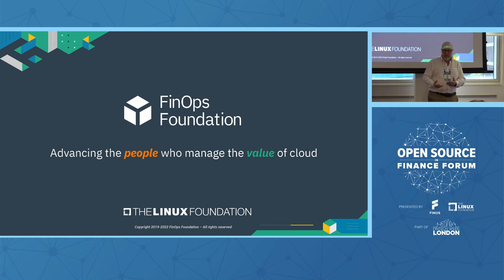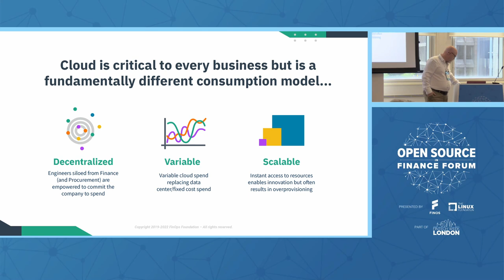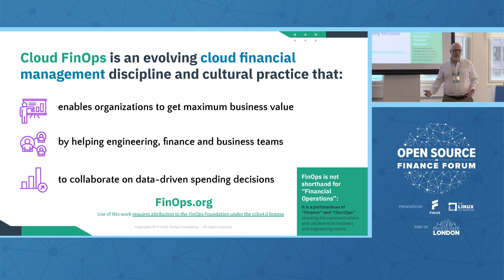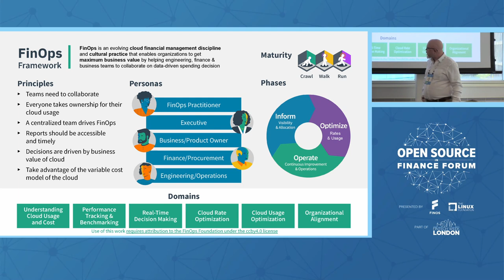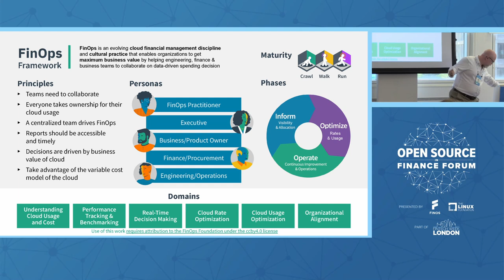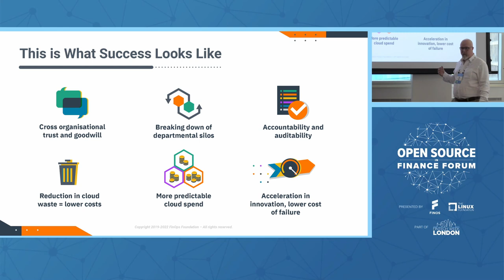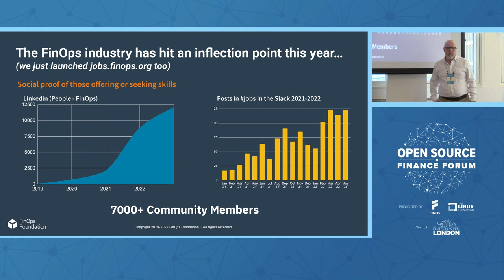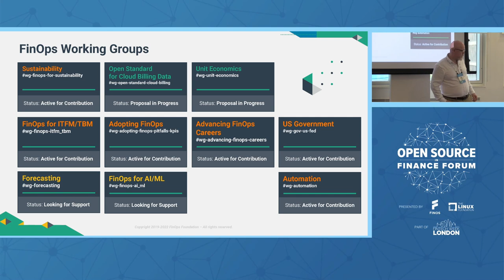An Introduction to FinOps - Ben de Mora, FinOps Foundation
A discussion about how Cloud has changed the IT spending model, and how we must change to benefit from the new reality brought about by highly variable IT spend.